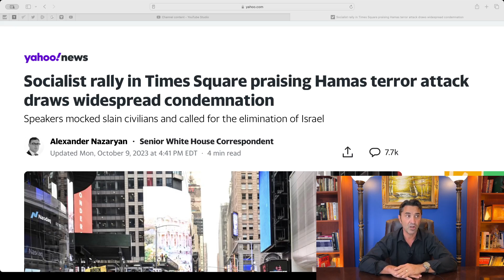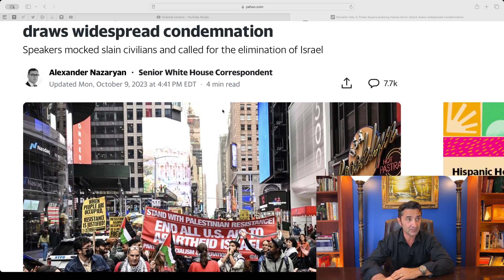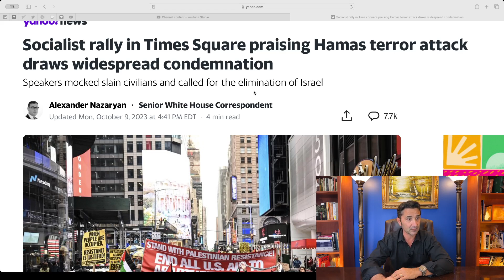Why some support/praise Hamas te@@or attacks? Why some people rally in support?